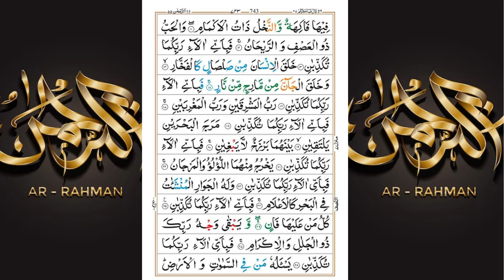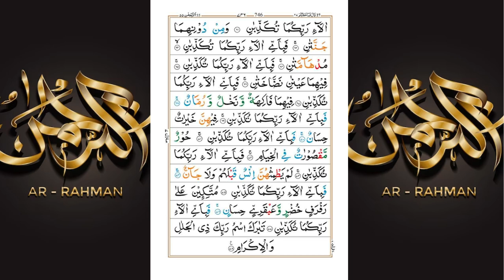Surah Ar-Rehman Full HD| Heart touching Voice|سورة الرحمان|Surah Ar-Rehman with Arabic Text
Surah Ar-Rehman Full | Heart touching Voice|سورة الرحمان|Surah Ar-Rehman with Arabic Text